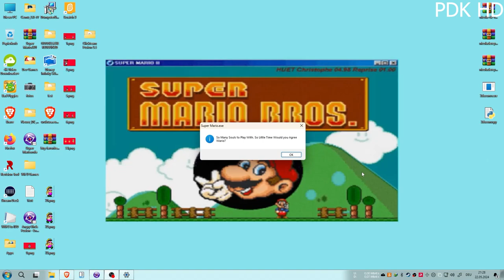Super Mario.exe The PDK Version the Exclusive Gameplay Video Part 2